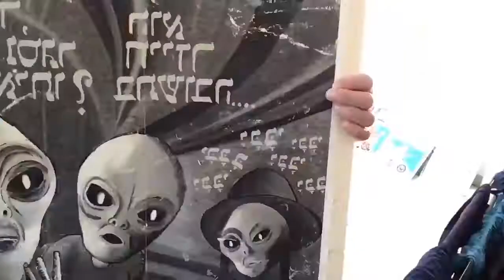SHMooKLER at work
Getting ready for my first exhibition...
Can't be seen, for now .The cat keeps getting in the way,
but i can't tell him anything, it's his house as much as mine .